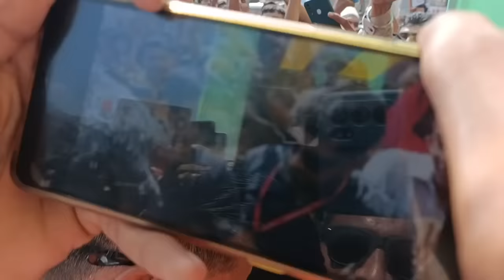અમરેલીમાં ખજૂર ભાઈનેે મળવા ગયા 😀 || khajur bhai VLOGS || PRUTHVI CHAUHAN VLOGS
ખજૂર ભાઈ નો સ્વાગત🙏